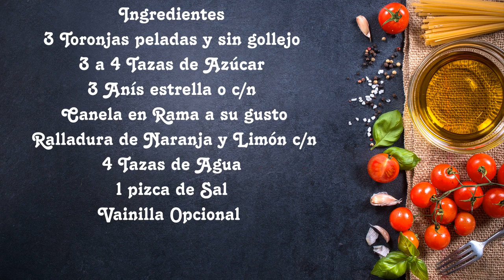Dulce Cascos de toronja en Almíbar / Dulce de Pomelo Receta Cubana